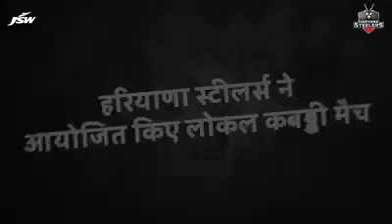हरियाणा स्टीलर्स ने आयोजित किए लोकल कबड्डी मैच 😎 Fans of Haryana Steelers enjoy an amazing game of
हरियाणा स्टीलर्स ने आयोजित किए लोकल कबड्डी मैच 😎

Fans of Haryana Steelers enjoy an amazing game of kabaddi. 😎💪🏼